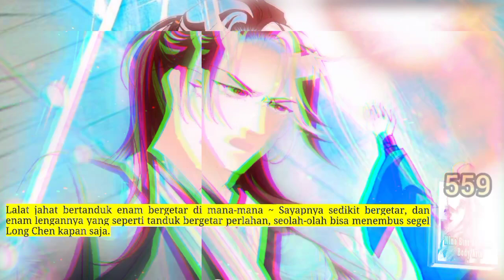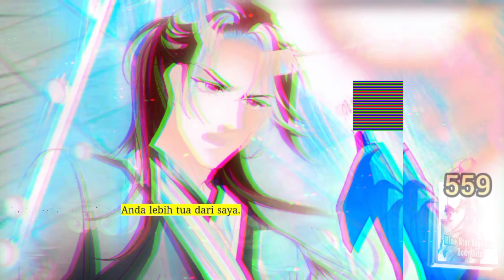Seni Tubuh Hegemon Bintang Sembilan season 559